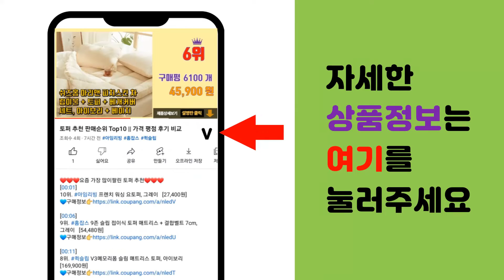온도계 추천 판매순위 Top10 || 가격 평점 후기 비교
❤️❤️❤️요즘 가장 많이팔린 온도계 추천❤️❤️❤️

[00:01]
10위. 국산 C타입 충전식 온도측정기 출시기념 쿠팡가 9800원에 판매되는음식점 기내 전용 코마스 [16,060원]

[00:06]
9위. 녹십자 귀체온계 TS-7, 1개 [36,400원]

[00:11]
8위. 카스 디지털 온습도계 T025 + CR2032 배터리, 1세트 [13,500원]

[00:16]
7위. 드레텍 조리용 온도계, 1개 [14,700원]

[00:21]
6위. 디지털 냉장 냉동고 온도계 LK144, 1개 [7,330원]

[00:26]
5위. 휴비딕 토미 오리지널 귀 적외선 체온계 HET-1000, 1개 [54,350원]

[00:31]
4위. 포원밀리언 3초 탐침 온도계 TP400 [7,760원]

[00:36]
3위. BRAUN 적외선 귀 체온계 IRT-6520, 1개 [84,340원]

[00:41]
2위. 카스 디지털 온습도계 T023, 화이트 [9,180원]

[00:46]
1위. 나무온도계, 1개 [3,790원]